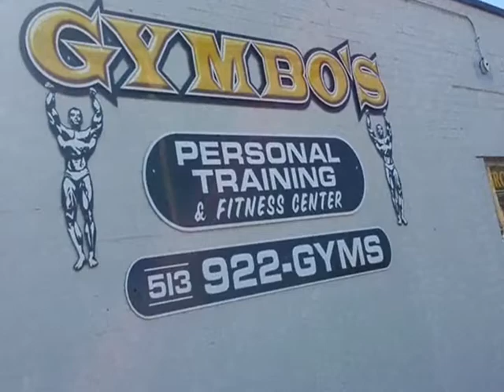Jim Collins Photo Shoot #2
Jim Collins Shredded Biceps Pre-Show photo shoot #2